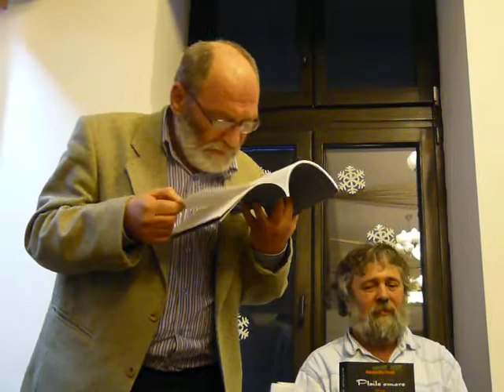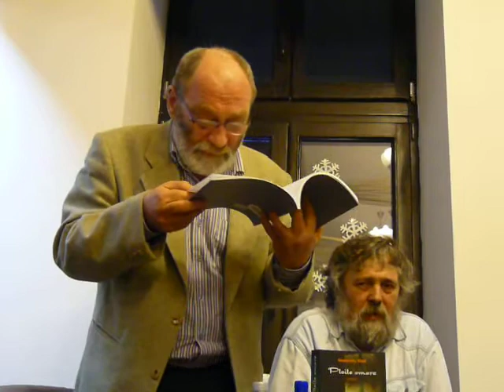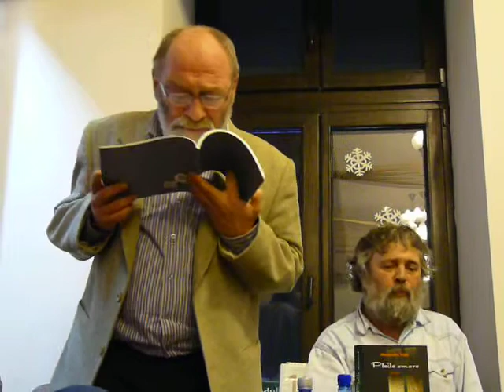Ion Muresan recita poezia „Predica de la «Broasca Verde»"